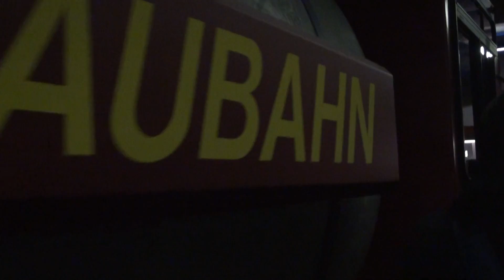Jungfrau TOP OF EUROPE-1/13 20110819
Jungfrau _TOP OF EUROPE